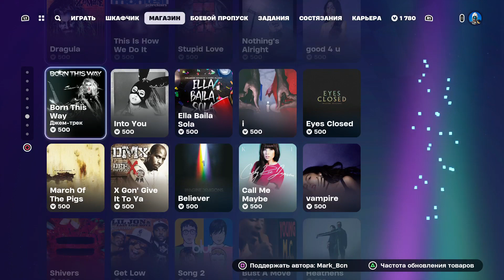Магазин Fortnite 15 Июня 2024